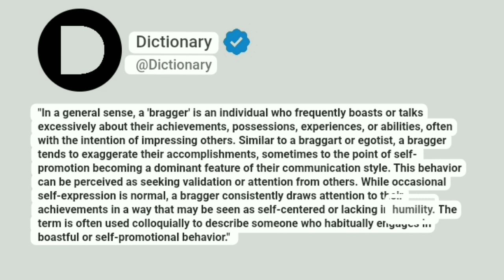Bragger Meaning In English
"In a general sense, a 'bragger' is an individual who frequently boasts or talks excessively about their achievements, possessions, experiences, or abilities, often with the intention of impressing others. Similar to a braggart or egotist, a bragger tends to exaggerate their accomplishments, sometimes to the point of self-promotion becoming a dominant feature of their communication style. This behavior can be perceived as seeking validation or attention from others. While occasional self-expression is normal, a bragger consistently draws attention to their achievements in a way that may be seen as self-centered or lacking in humility. The term is often used colloquially to describe someone who habitually engages in boastful or self-promotional behavior."